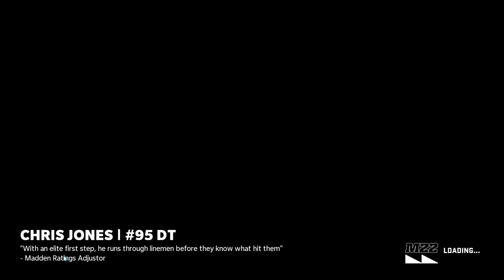Thursday Night Week 5 Simulation Colts/Broncos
Colts walk it off in the final seconds of the 4th Qtr.
IND 40
DEN 37